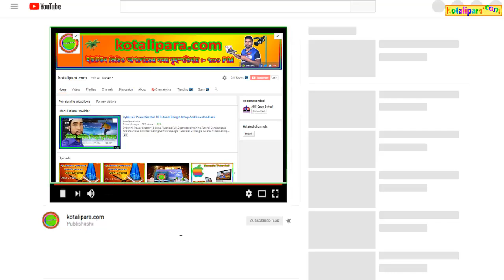Hefzul Quran Tilawat Para 20 Full । কোরআন শরীফ ৩০ পারা বাংলা । By Qari Liyakot । Beautiful tilawat